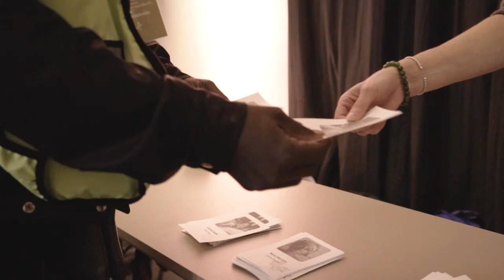A summary of our 1st Elective Congress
We, waste pickers from all over the world, gathered in Buenos Aires, Argentina, to elect our authorities celebrating our first elections.